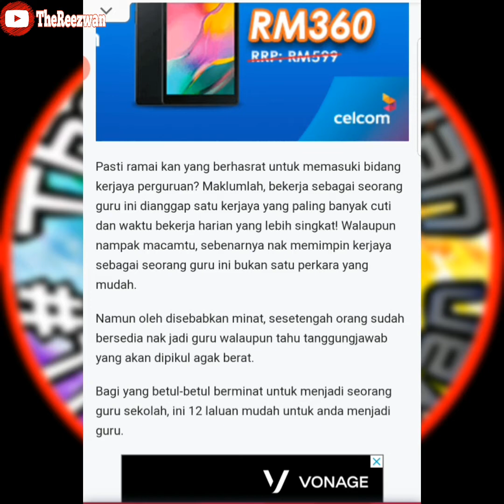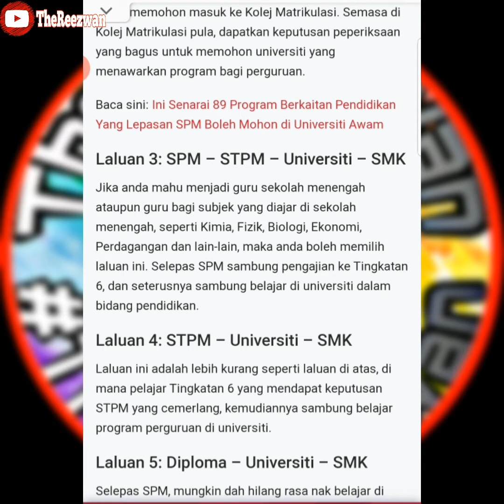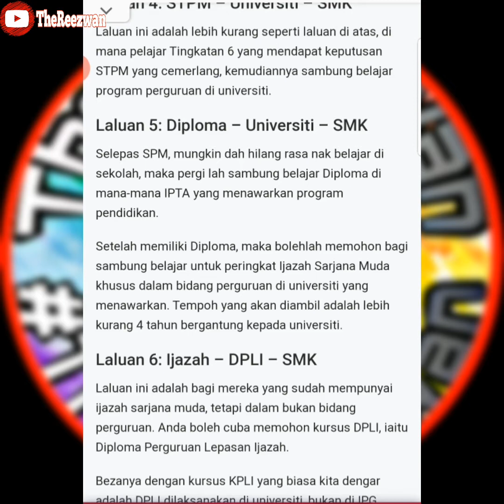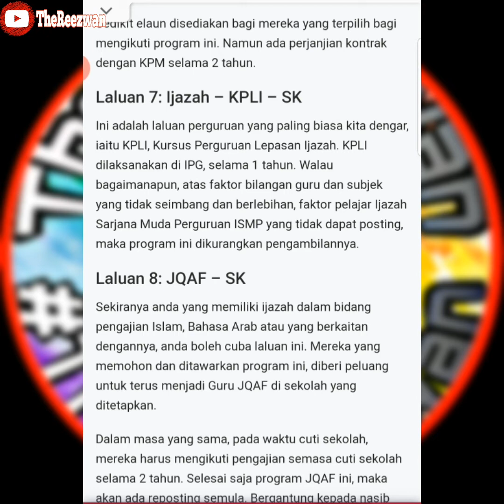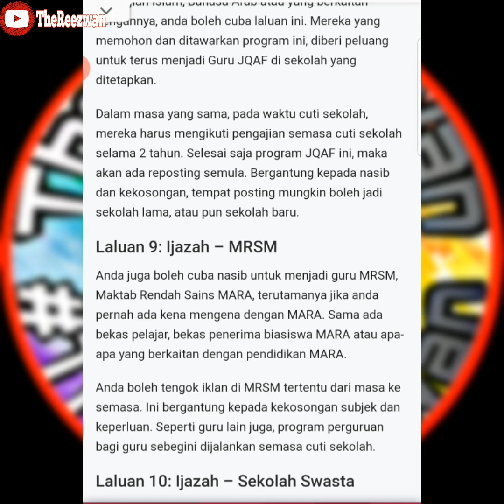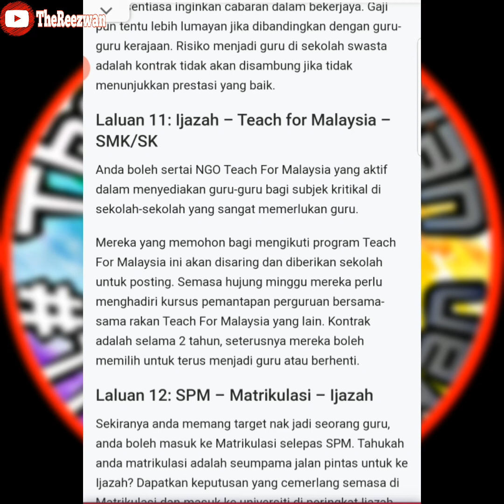12 Laluan Untuk Menjadi Seorang Guru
🗒 Pasti ramai kan yang berhasrat untuk memasuki bidang kerjaya perguruan? Maklumlah, bekerja sebagai seorang guru ini dianggap satu kerjaya yang paling banyak cuti dan waktu bekerja harian yang lebih singkat! Walaupun nampak macamtu, sebenarnya nak memimpin kerjaya sebagai seorang guru ini bukan satu perkara yang mudah

🗒 Namun oleh disebabkan minat, sesetengah orang sudah bersedia nak jadi guru walaupun tahu tanggungjawab yang akan dipikul agak berat